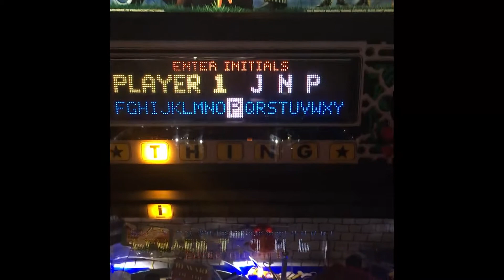Addams Family Pinball - Ray Donovan guest score v mine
Dash Mihok and guest star discuss Addams Family Pinball on an episode of Ray Donovan, followed by a clip of my 2nd place score!